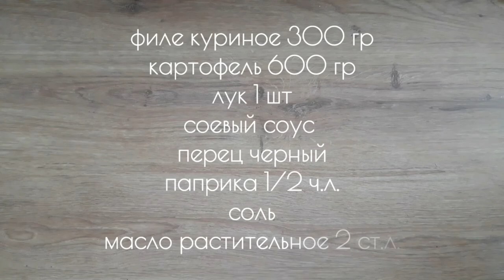Сочная куриная грудка. Мясо в соевом соусе в духовке / Chicken breast with soy sauce in the oven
Картофель-600 гр.
Паприка молотая-1/2 ч.л
Соль-по вкусу
Оливковое масло
Куриное филе порезать на кубик
Картофель почистить и порезать на дольки
Лук порезать на полукольца
Добавить соевый соус, соль (немного с учетом того, что соевый соус соленый), перец, паприку и масло
Все хорошо перемешать и оставить на пол часа мариноваться.
Выложить в форму и поставить запекаться при 190 С на 35-40 минут

Chicken fillet - 300 gr.
Potatoes-600 gr.
Bow - 1 pc.
Soy sauce - 3-4 tbsp
Ground paprika-1/2 tsp
Olive oil
Dice the chicken fillet
Peel and cut potatoes into wedges
Cut the onion into half rings
Add soy sauce, salt (a little considering that soy sauce is salty), pepper, paprika and oil
Mix everything well and leave to marinate for half an hour.
Put in a mold and bake at 190 C for 35-40 minutes